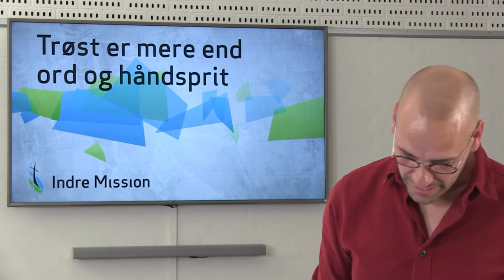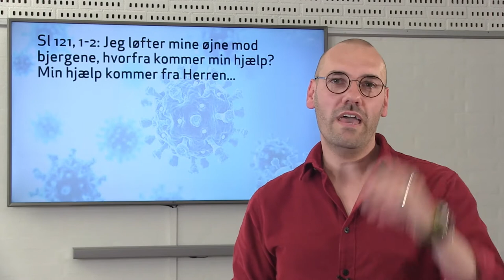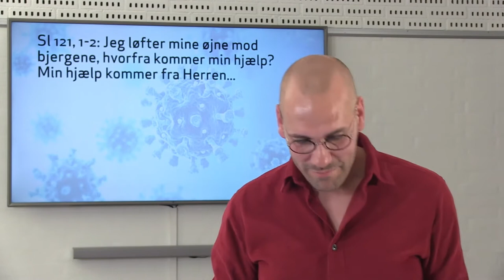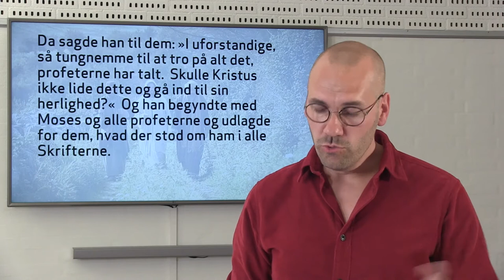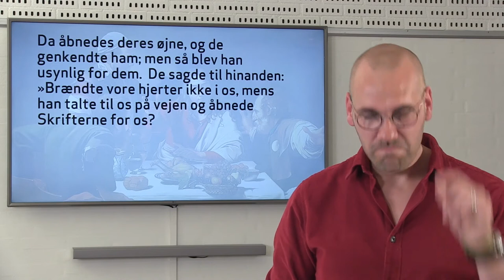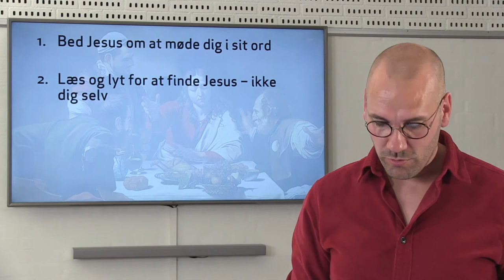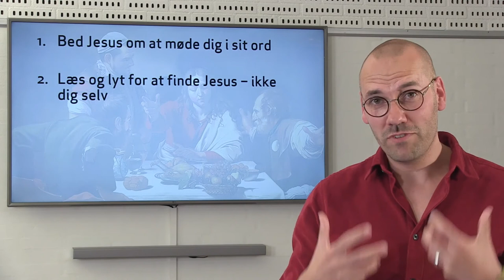Trøst er mere end ord og håndsprit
Landsleder i Bibellæserringen Lasse Holmgaard Iversen forkynder her om den trøst som Guds ord og løfter giver os. Mødet er fra et online møde på Indre Missions Hus 28. maj 2020 midt i en corona lockdown tid.